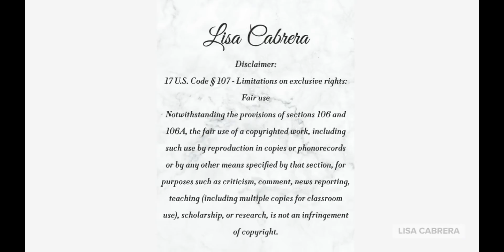Gavin Newsom Is Victorious In California's Recall Election